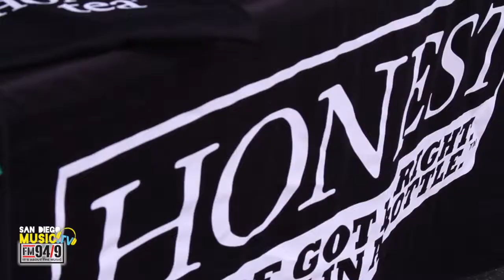San Diego Business Video Presents Random Acts of Kindness FM 94/9 Recap Sizzle Reel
San Diego Business Video Presents Random Acts of Kindness FM 94/9 Recap Sizzle Reel. New Image Industries, Inc. complied footage of FM 94/9's Random Acts of Kindness events to create this visually stunning montage.

See more San Diego Corporate Videos and our complete portfolio